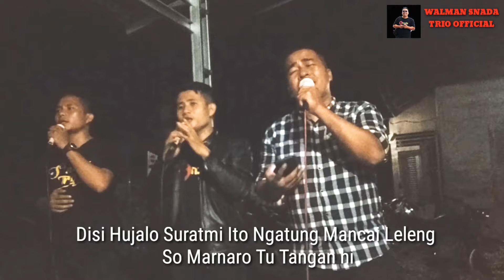S'NADA TRIO || Cover Lagu SURAT NARARA Cipt. JACK MARPAUNG Bikin Memukau